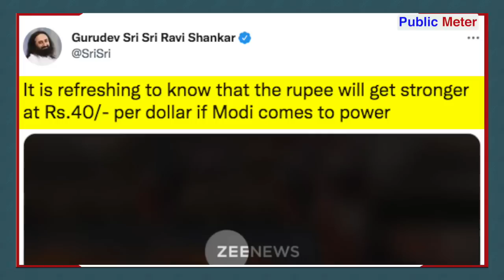Modi Sarkar में रुपए की कीमत गिरी तो Sri Sri Ravi Shankar क्यों Troll हुए? Rupee fall against Dollar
In the Modi government, inflation is increasing and the value of the rupee is falling, while Shaheen Bagh has become a big issue for the country's media. Sri Sri Ravi Shankar also faced trolling on the same social media because he had said that if Modi government is formed then the rupee will be strong.